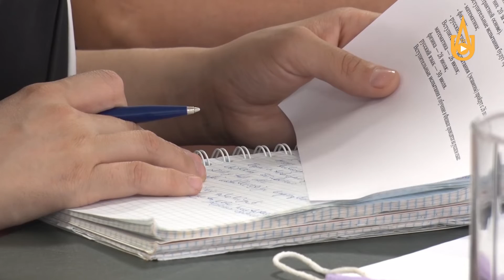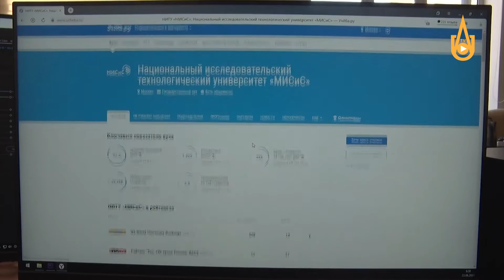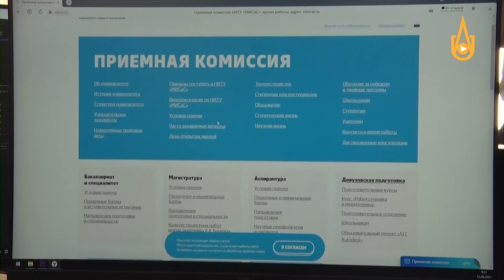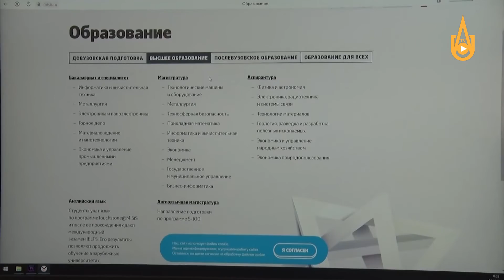Shahrimizdagi oliy ta'lim muassasalarida qabul jarayonlari qay tarzda o'tkaziladi?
Shahrimizdagi oliy ta'lim muassasalarida qabul jarayonlari bilan tanishish maqsadida press konferensiya bo'lib o'tdi.